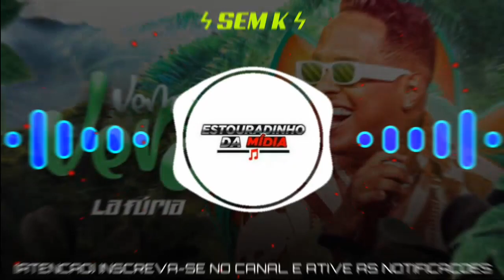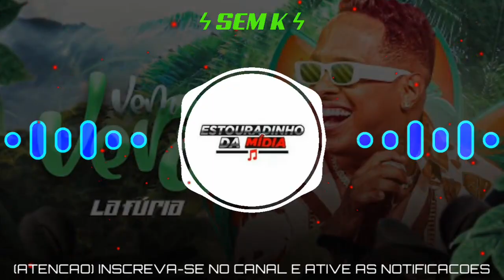LA FURIA - BLOCO TIKTOK [SETEMBRO 2023]